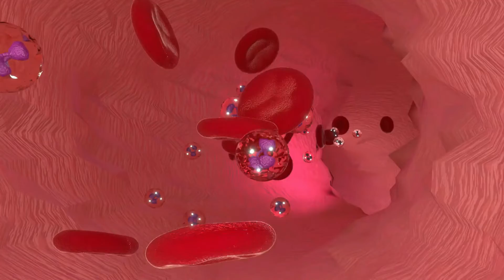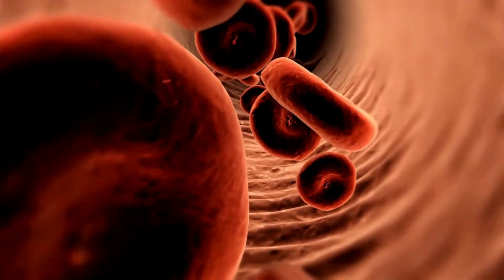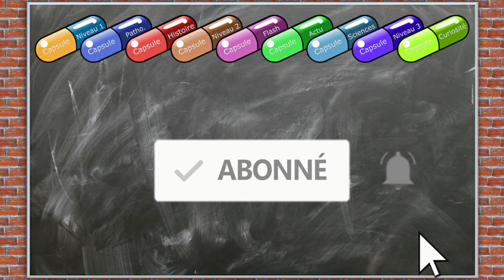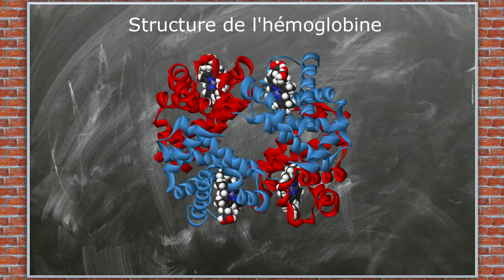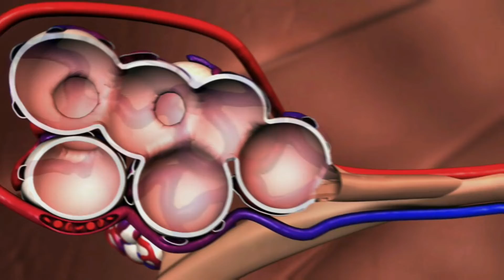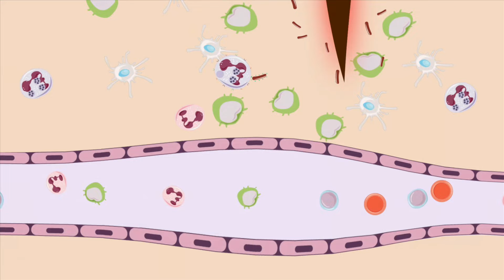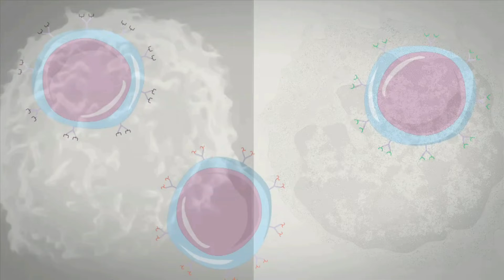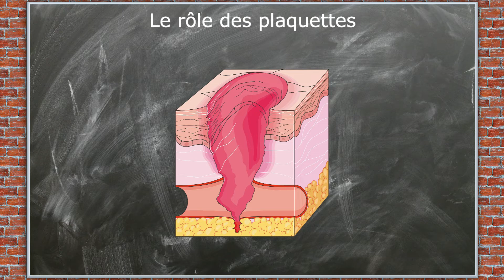Le Sang : TOUT COMPRENDRE - CM#2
Le sang, un organe liquide du corps humain, est loin de ressembler à un liquide inerte, simple milieu de transport de l'oxygène aux tissus. Il grouille en réalité de nombreuses cellules, protéines et autres ions, qui lui permettent de réaliser les nombreuses tâches qui lui sont dévolues. Grâce à cette nouvelle capsule médicale, vous en apprendrez un peu plus sur cet organe si particulier !

Chapitres de la vidéo :
00:00 Introduction
01:01 Composition
02:02 Le Plasma
03:42 Globules rouges
07:10 Globules blancs
09:18 Plaquettes
11:28 Conclusion